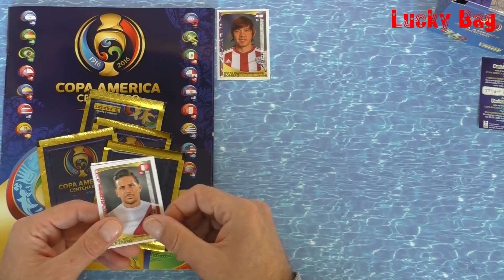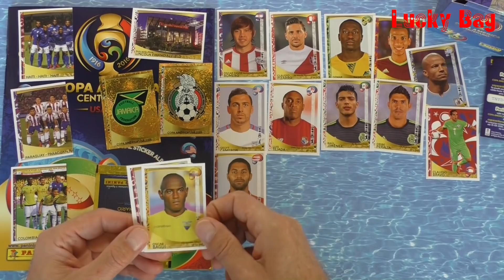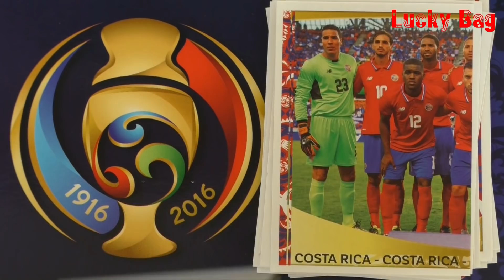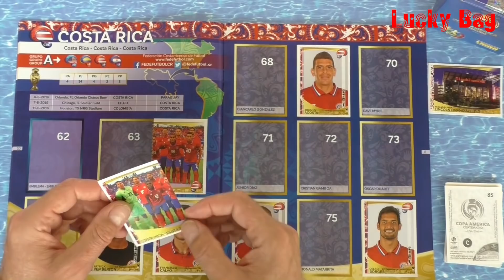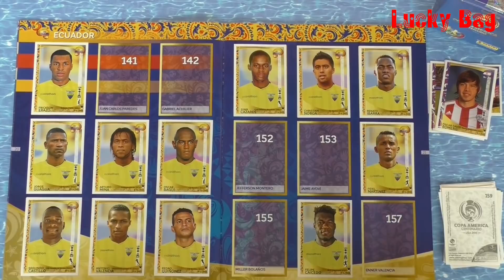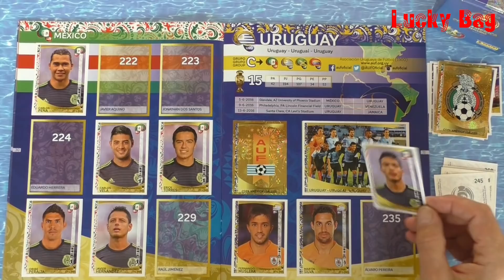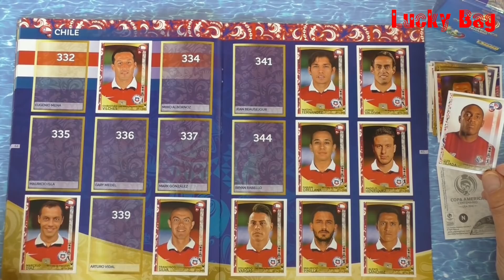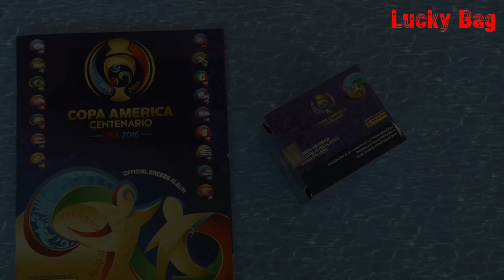Panini Sticker Album Copa America Centenario USA 2016 new Panini stickers Copa America Serie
Panini Sticker Album Copa America Centenario USA 2016 .
Jetzt gibt es endlich eine Serie mit Panini Sticker für das Album der Copa America.
Jede Woche Montags werden Stickertüten mit je 5 stickers geöffnet, gezeigt und geklebt.